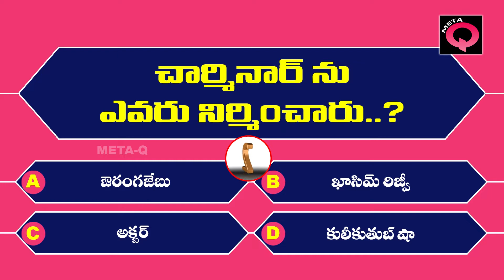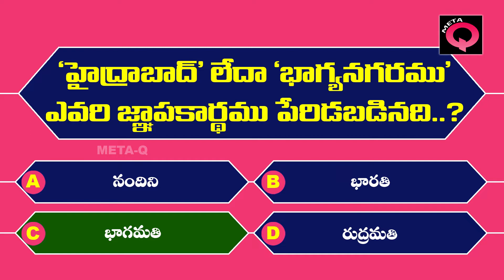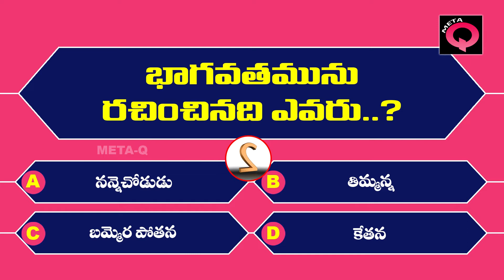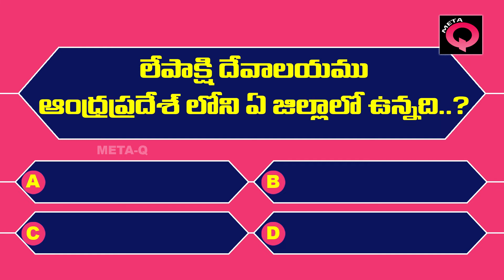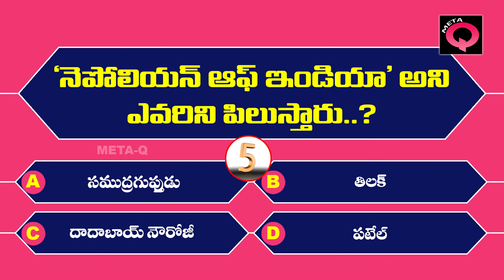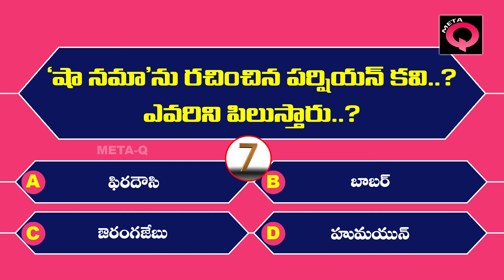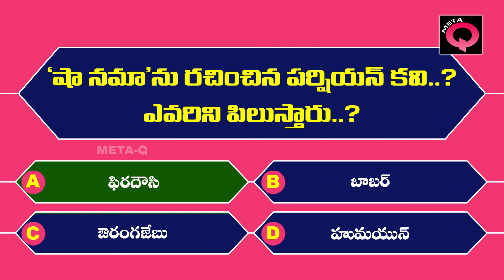చార్మినార్ ను ఎవరు నిర్మించారు..? | Telugu GK Questions and Answers | Health Tips | Quiz | Meta Q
We (META Q) are providing General Knowledge (GK) Questions and Answers, Health Questions and Answers, Compititive Questions and Answers, Life Tips.. etc... With SImple Narations.